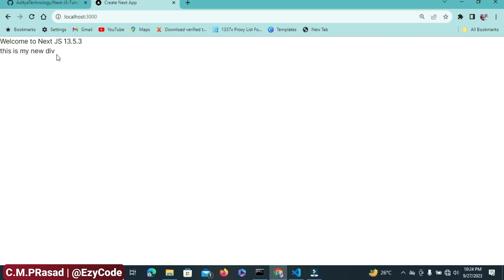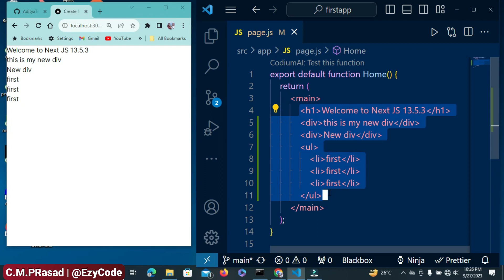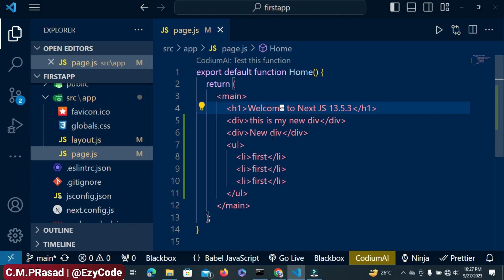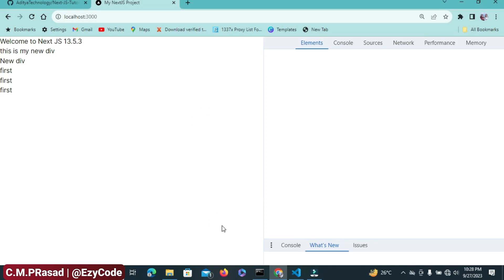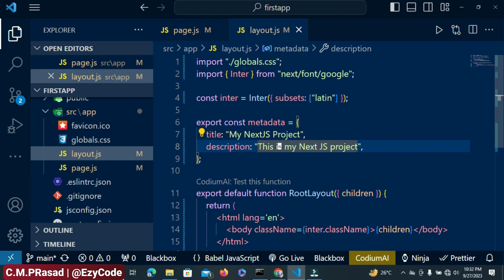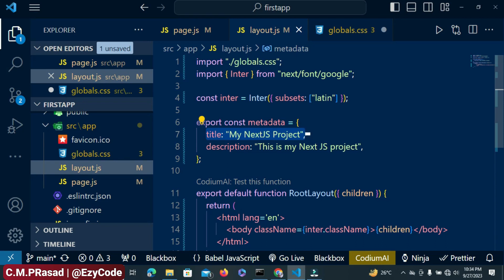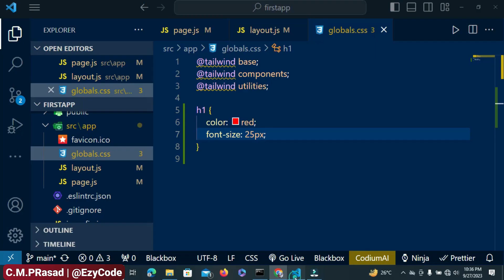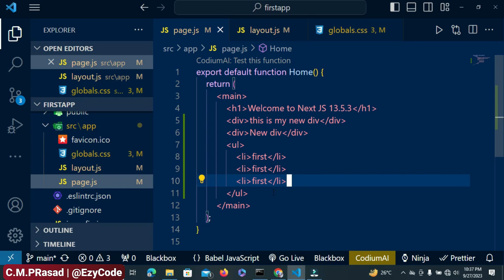Next.js Web Development: Basics of HTML Elements and CSS Styling | EzyCode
🚀Welcome to our thorough tutorial on Next.js! We'll take you on a tour of the fascinating world of web development using Next.js in this in-depth manual.

It will give you fundamentals of Next.js Web Development where you will learn about basics of html elements and CSS styling on my channel @EzyCode

🌟 In "Mastering Next.js: HTML Elements, CSS Effects, and RootLayout Explained," we'll cover:

1. 🔹 HTML Elements in Next.js: Learn how to use HTML elements effectively within the Next.js framework. Discover the power of server-rendered HTML and its impact on SEO and performance.
2. 🎨 CSS Effects with Global.css: Dive into the world of styling as we implement eye-catching CSS effects on HTML elements using a global stylesheet. Elevate your user interface design to new heights.

3. 🏗️ Introduction to RootLayout: Discover the value of RootLayout in creating dynamic web applications. See how it improves code organization and simplifies page structure.

4. 🔗 Children Pages: Learn how to create children pages in Next.js and how they integrate well with the RootLayout paradigm.

You'll have a solid foundation in using HTML components, CSS style, and RootLayout to construct beautiful and responsive web applications with Next.js by the end of this session.

🔥 Ready to become a Next.js pro? Hit that "Play" button and let's get started on this exciting coding journey together! 🚀
Facebook Ezycode: